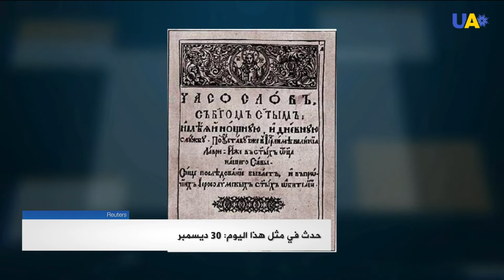حدث في مثل هذا اليوم: 30 ديسمبر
في 30 ديسمبر من عام:
1616 - نشر أول كتاب مطبوع في كييف وتقول بعض المصادر أن دار طباعة لافرا نشرت الطبعة الأولى من كتاب Часослов أي كتاب الساعات" وهي كلمة ذات أصل قبطي، تستخدمها الكنيسة القبطية الأرثوذكسية وتحتوي سبع صلوات تقام على مدار اليوم.

1953 - طرح أول تلفزيون ملون للبيع في الولايات المتحدة تمهيدا للاحتفال بمشاهدته في يوم رأس السنة الجديدة.

1981 اتهم الرئيس الأمريكي رونالد ريغان  الاتحاد السوفيتي بالتورط في الأزمة السياسية الحاصلة في بولندا وأعلن عقوبات اقتصادية ضد موسكو ، وإنهاء المفاوضات بشأن مبيعات الحبوب،  إضافة لفرض حظر على خط أنابيب الغاز الروسي عبر سيبيريا.

1999 • أعلنت المحكمة الدستورية لأوكرانيا عدم دستورية مواد القانون الجنائي التي تنص على عقوبة الإعدام.
وبناء عليه، قام البرلمان الأوكراني في عام 2000 بتعديل القانون الجنائي لأوكرانيا لإزالة "عقوبة الإعدام" من القائمة الرسمية للعقوبات الجنائية في أوكرانيا.

2011 و بعد أسبوعين من وفاة الزعيم الأكبر لجمهورية كوريا الشعبية الديمقراطية كيم جونغ إيل ، تولى ابنه الأصغر كيم جونغ أون البالغ من العمر 28 عامًا مقاليد الزعامة.

من مواليد هذا اليوم:

1975 تايجر وودز ، لاعب غولف أمريكي ، حائز على  71 لقب بطولة احترافية؛ ويعد أحد أبرز الرياضيين في العصر الحديث.